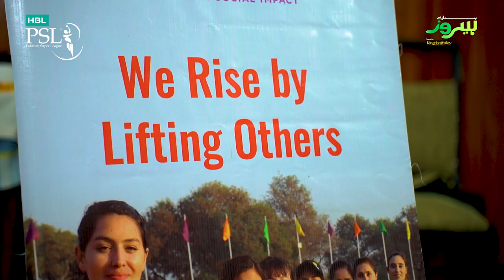Hamaray Heroes powered by Kingdom Valley - Episode 21 l Misbah Hina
Misbah Hina
Volleyball Player

Misbah Hina belongs to Gulmit Gojal Hunza. She is the founder of Misbah Volleyball Academy, an initiative through which she promotes women participation in sports and outdoor activities in Pakistan.
She has formerly represented different departments in several National championships. She has also represented Pakistan Women’s Volleyball team in Jubilee Games held in Dubai in 2016. Misbah’s sports interests are diverse – they include winter sports like skiing and snow boarding for which she won several medals while participating in several ski national championships.
She's been awarded with an Ambassador Award by Global Peace Institute for her participation in the Global Youth Peace Summit 2020. She was part of Sports Exchange program in the U.S in 2020.
She working as a member of Women development committee of Pakistan volleyball federation. But not just volleyball, she is advocating young girls to participate in sports and physical activities which will help them to build a healthy life style as well as to build self-confidence